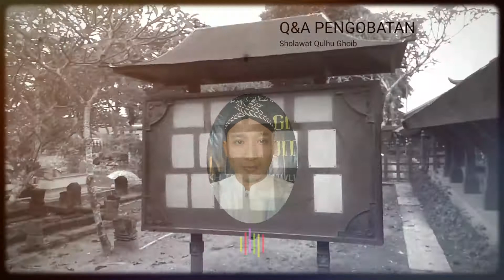Q&A |sholawat qulhu ghoib|penyembuhan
vidio ini berisi tentang amaln sholawat qulhu ghoib yg mana banyak sekali manfaatnya. bagi kalian saat ini mengalami kesulitan apapun jenis nya baik, keuanagan, kesehatan, pokoknya permasalahan hidup yg berat bertabarik lah dg cara mengamalkan sholawat ini semoga Allah Meridhoi dan mengabulkan hajat kalian. amin

sholawatghoibpalingmanjur, sholawatpaligmujarab, sholawatpalingmudahdiijabahAllah
aholawatpalaingmudanhdijalankan, sholawatuntuksegalahajat